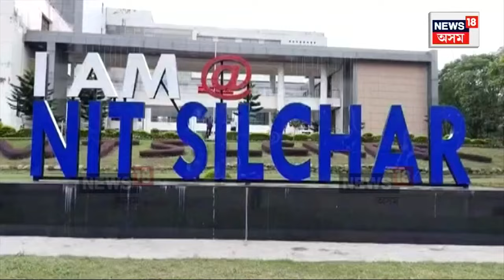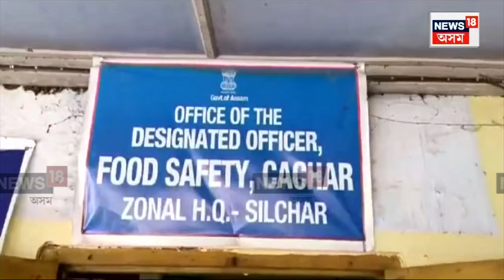Silchar Food Poisoning News : ম’ম’ খাই অসুস্থ হৈ পৰিল শিলচৰ NITৰ ৫০গৰাকী শিক্ষাৰ্থী | N18V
Silchar Food Poisoning News | এইবাৰ ম’ম’ত বিষক্ৰিয়া। ম’ম’ খাই অসুস্থ হৈ পৰিল শিলচৰ NITৰ ৫০গৰাকী শিক্ষাৰ্থী। বৰ্তমানেও চিকিৎসাধীন হৈ আছে কেইবাগৰাকীও অসুস্থ শিক্ষাৰ্থী।